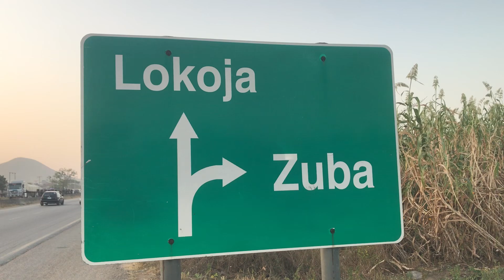A beautiful sunset over Giri FCT, Nigeria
A beautiful sunset over Giri Town in Federal Capital Territory, Nigeria.